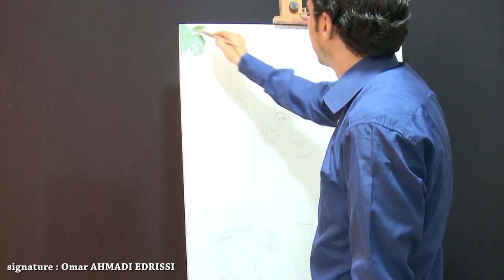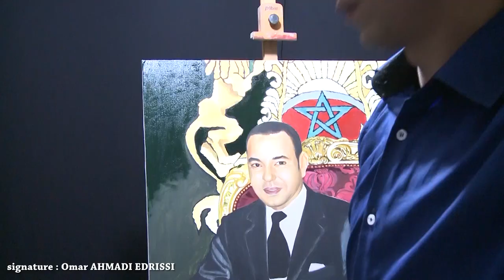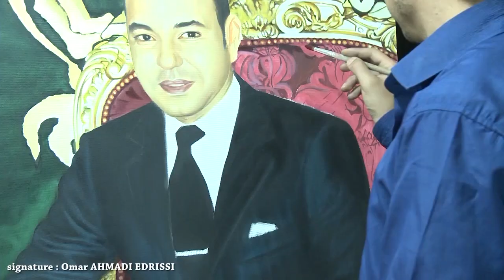portrait de sa Majesté le Roi Mohammed 6 par l artiste Omar Ahmadi Edrissi معجزة في أقل من 40 ساعة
signe par l artiste Omar Ahmadi Edrissi portrait de sa Majesté le Roi Mohammed 6